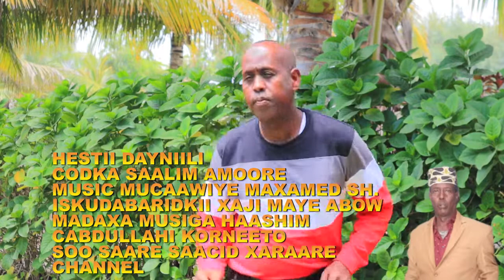31 October 2022